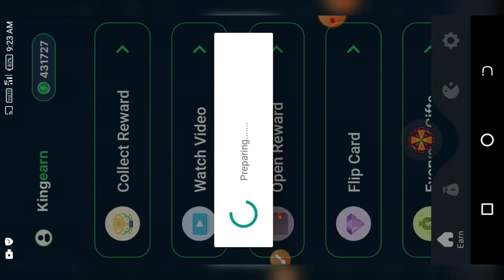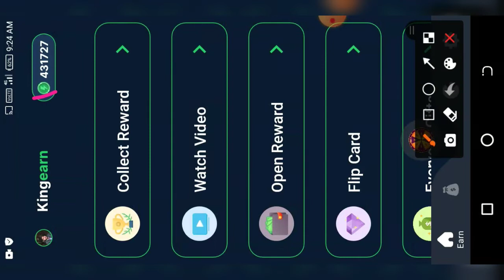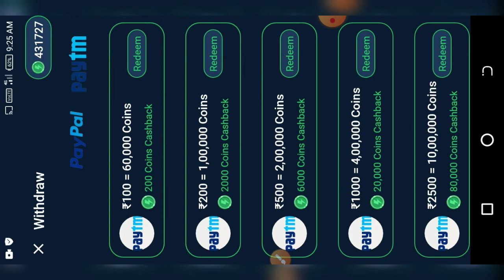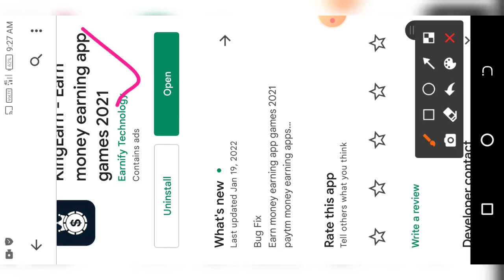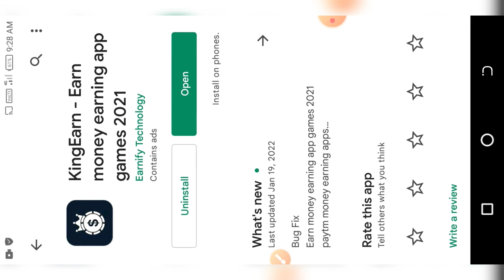King Earn App Real Or Fake. king Earn app ki jankari in hindi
King Earn app Real Or fake jane puri jankari in hindi
dReward App Se Paise Kaise Kamaye